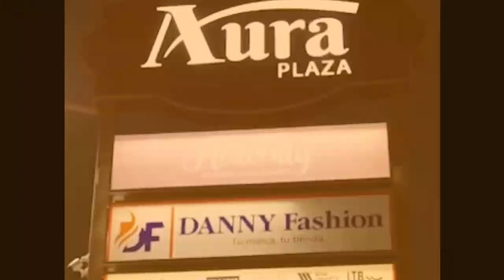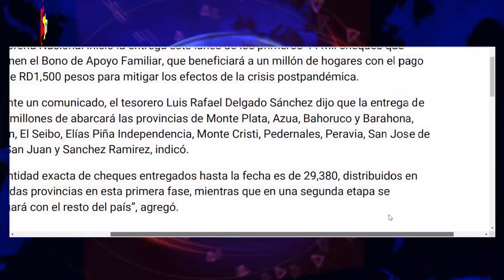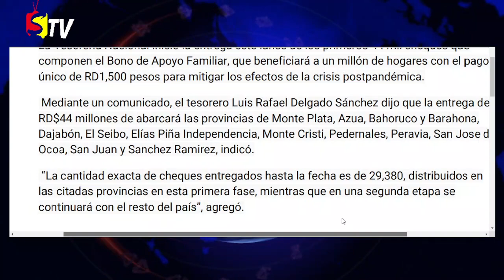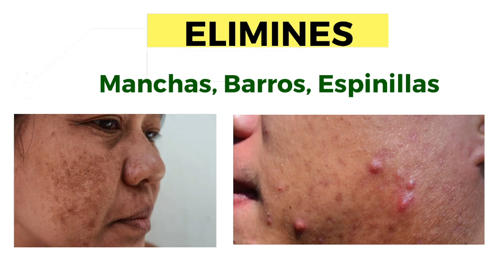INICIAN LA ENTREGA DE 44 MIL BONOS FAMILIAR DE 1,500 PESOS. AQUÍ LE DECIMOS DONDE SERÁN ENTREGADO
Mediante un comunicado, el tesorero Luis Rafael Delgado Sánchez dijo que la entrega de
RD$44 millones de abarcará las provincias de Monte Plata, Azua, Bahoruco y Barahona,
Dajabón, El Seibo, Elías Piña Independencia, Monte Cristi, Pedernales, Peravia, San Jose de
Ocoa, San Juan y Sanchez Ramirez, indicó